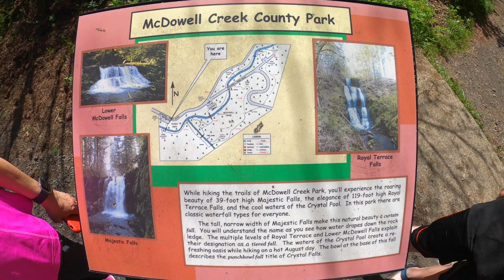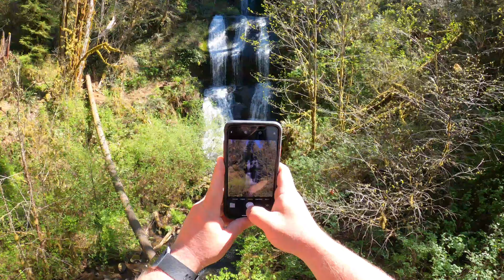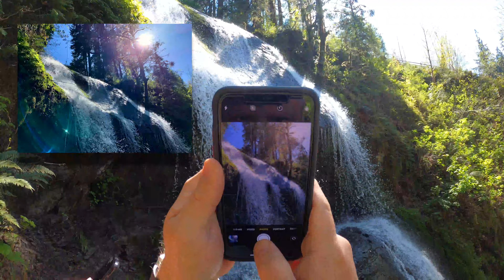McDowell Park Time-Lapse Hike to Waterfalls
McDowell Creek hike. Royal Terrace and Majestic Falls